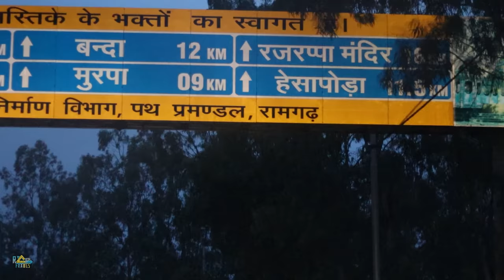Rajrappa Temple | रजरप्पा मदिंर झारखड | All details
Rajrappa Temple 2022 | रजरप्पा मदिंर झारखड | All details |

Rajrappa Chhinnamastika Temple dedicated to Goddess Chinnamasta is a Hindu pilgrimagecentre and located in Rajrappa, in Ramgarh district of Jharkhand, India.The place attracts devotees from all parts of Jharkhand, and also from the neighbouring states of West Bengal and Bihar . we visited there on a Sunday & here i just wanted to share all the details about the
temple through my video . So if you are planning to visit there, the video might help you .

Enjoy the video , & if u like it shower some love & support ,😊